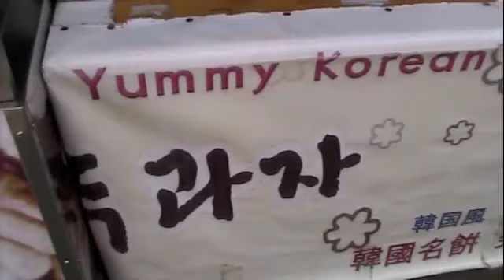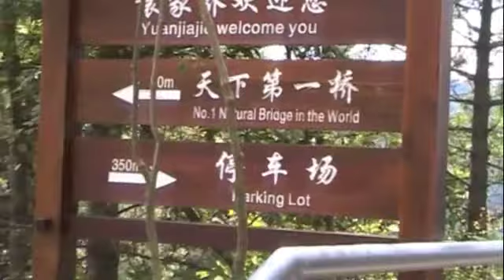Korean Walnuts and Lunch in Zhangjiajie National Park China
Still up on the plateau of Yianjiajie in Zhangjiajie National Park, I was fascinated by a small assembly line turning out an extremely tasty snack called "Tasty Korean Walnut Snack." It would be worth a flight to Korea just to nosh on them.

The scenic walk over, Tony (guide) led us down a road and up a small hill for lunch in a local farmer's restaurant. Another first that I fell in love with was crunchy ferns that tasted like skinny green beans. A person could travel through China for several lifetimes and always come across a new preparation or food. Love it!